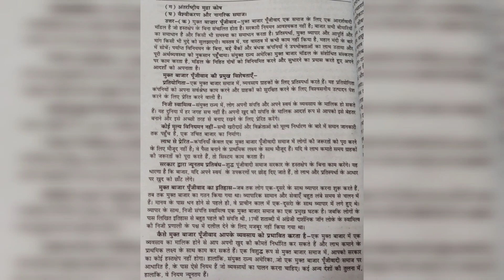प्रशूलक् एवं व्यापार पर समान्ये समझौता। ंस्कृतिक वैश्वीकरण। वश्वीकरण के दोष। वैश्विक नागरिक समाज।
Musician: ASHUTOSH
This channel is for only educational purpose..
This video is for only BA programme students..
Hope you can understand my notes properly..